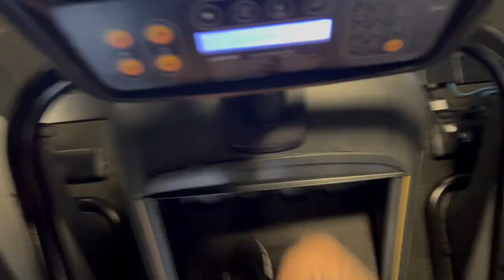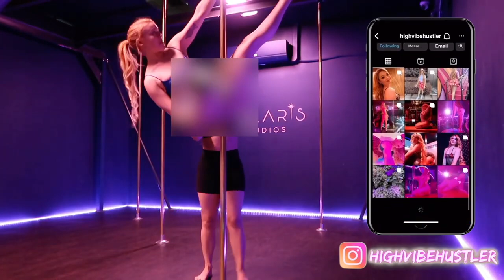Pole Progression Vlog | BTS Photoshoot Footage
Hey gorgeous! Welcome to another vlog! 💕

In my recent Q+A vlog I got a few questions about pole and how it is going. So in this vlog I thought I would take you guys along  to pole class to show my progress and how it's all going :-)
I also thought it might be neat to take you guys with me to a pole themed photoshoot at the beach and show you some fun behind the scenes so enjoy!